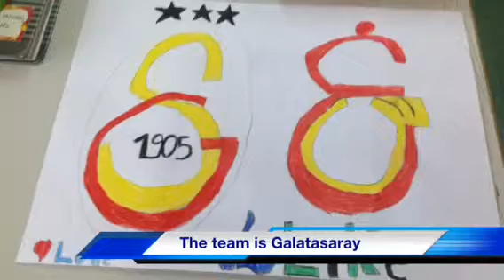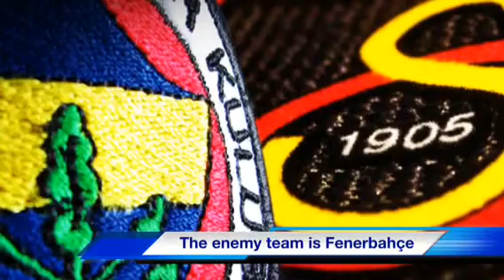Galatasaray by Baran Sengun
DISTCO 2014 Physical Education Sports Elementary Level